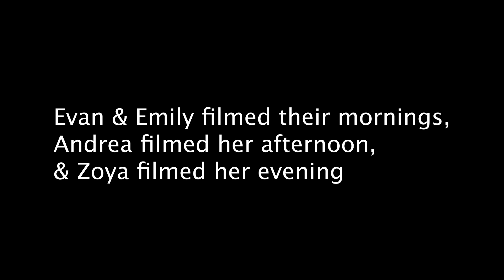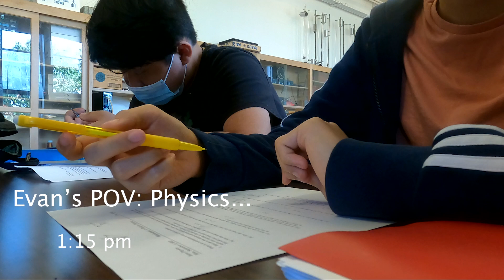Day in the Life (EXTREME GONE WILD, YOU WONT BELIEVE WHAT HAPPENS!)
Hey everyone! In todays Uni High Yearbook video we decided to document a day in our lives.